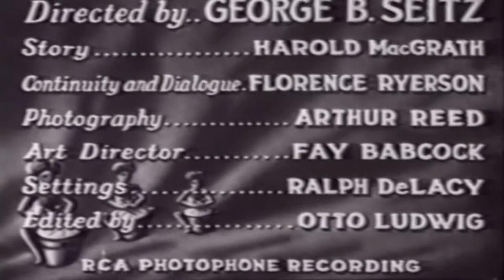The Drums of Jeopardy (1931)| Warner Oland | June Collyer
A mad doctor is determined to take revenge on the family he believes is responsible for his daughter's death.
Director: George B. Seitz